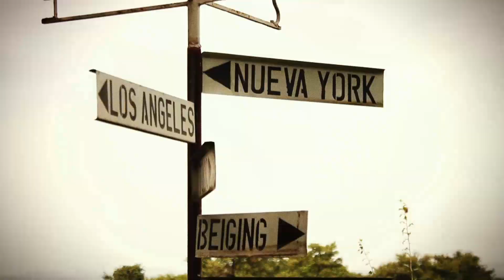Raw Travel 10-03 Trailer - Let's Move to Portugal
Rob explores why so many people are saying, "let's move to Portugal."